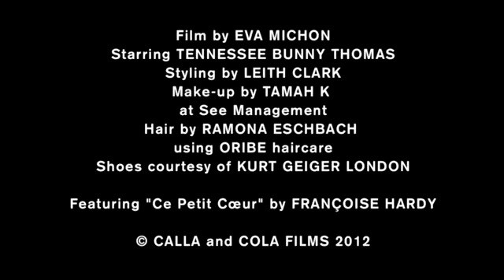CALLA - Fall/Winter 2012/13 Film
Featuring Tennessee Thomas
Directed by Eva Michon
Styled by Leith Clark
Song: "Ce petit coeur" by Françoise Hardy

Filmed on Valentine's Day, this playful romp through the East village documents an average day in the life of English musician and style icon, Tennessee Thomas.
Donned in CALLA's latest collection, Tennessee passes time sipping tea and playing drums in her colourful apartment, before taking to the streets of New York for a mid-afternoon snack.